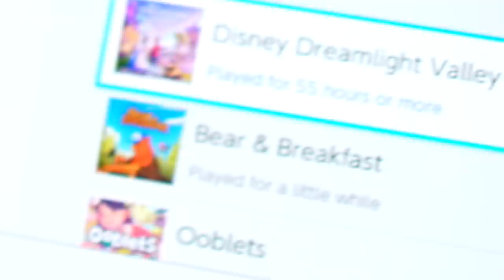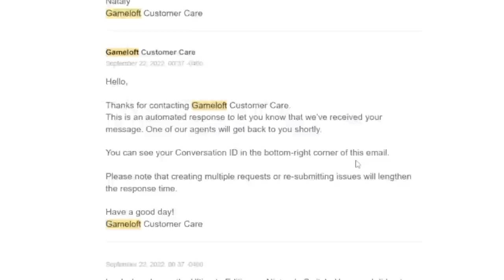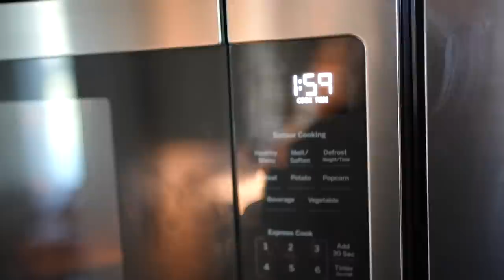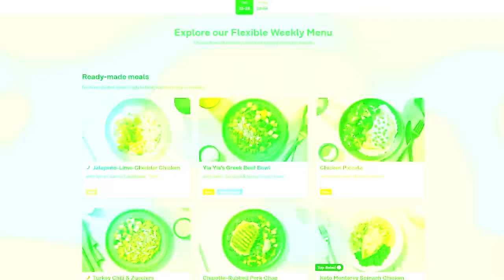Disney's FAKE Animal Crossing Game STOLE our MONEY